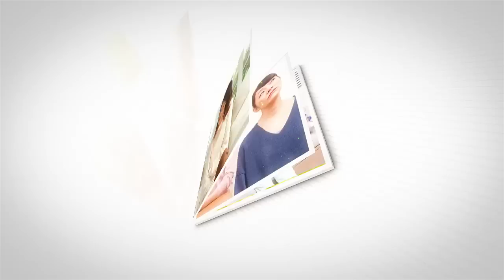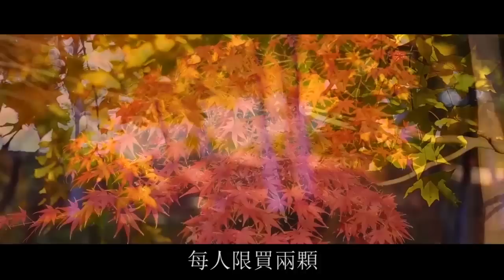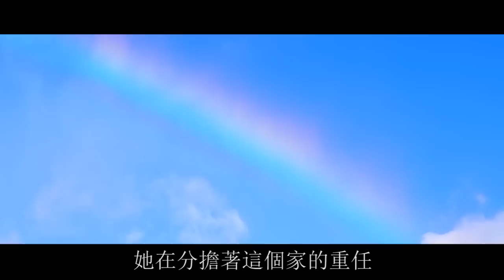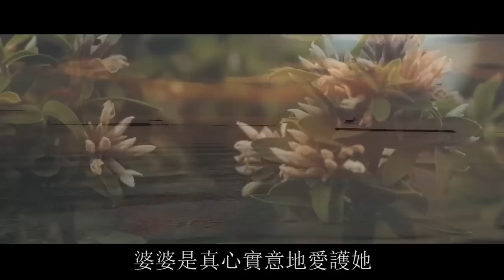“生個賠錢貨而已，房子給我外孫好了！”婆婆說完，兒子淨身出戶！| 翠花的秘密